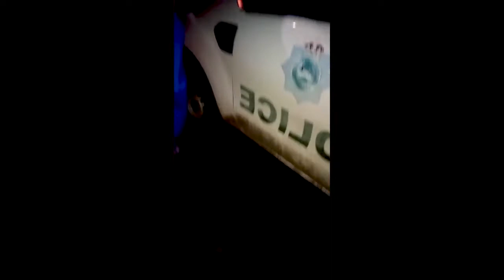The San Victor Violence